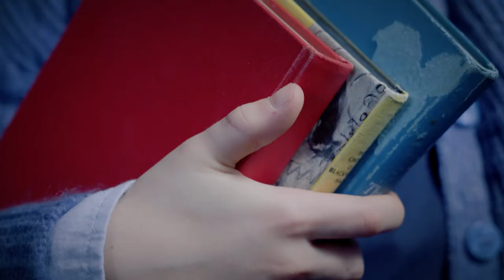Citadel Theatre 2018-19 Season Video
Our 2018/19 Season is full of amazing shows, including musicals, Pulitzer Prize-winning dramas, and World Premieres. Join us and, together, we can ReImagine what theatre can be.